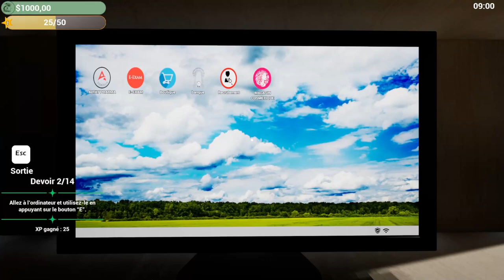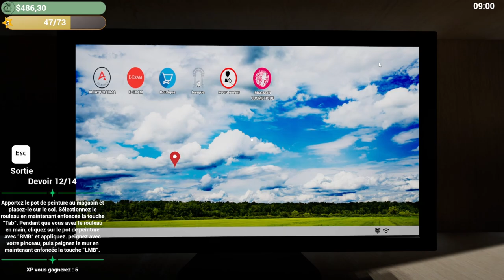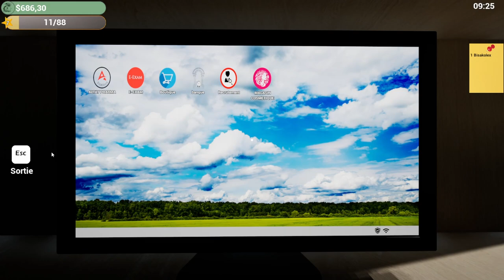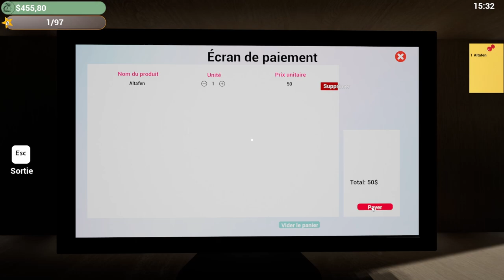Pharmacy Simulator | #1 |J'ouvre une pharmacie pour vendre des médicaments aux clients.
Bonjour,

Description : Vivez la gestion de pharmacie réaliste avec le Simulateur de Pharmacie. Installez votre boutique, décorez-la, achetez plus de cent types de médicaments. Une expérience incroyablement réaliste. Montrez vos compétences dans un système économique difficile.
Jeu : Pharmacy Simulator
Développeur : Ahmet Oğuz, Mustafa Emir Uluocak, Ahmet Emre Uluocak
Édition : Metix Bilişim
Sortie : 30 Août 2024
Enregistrement : OBS Studio.
Montage : DaVinci Resolve.